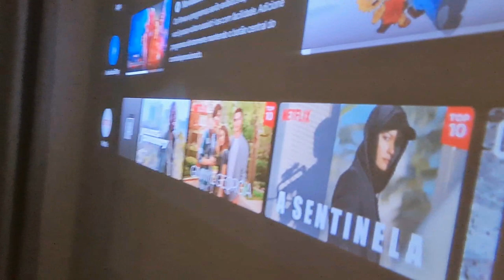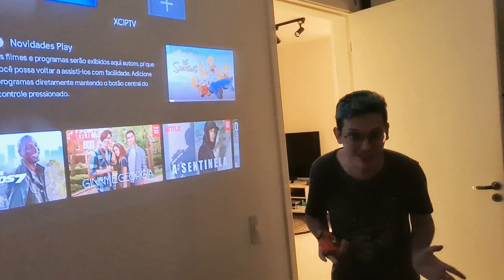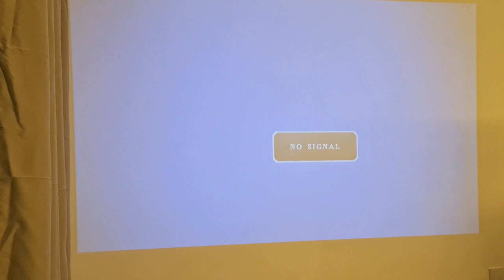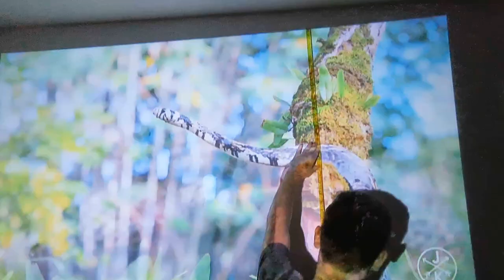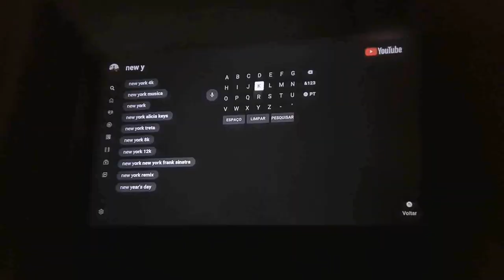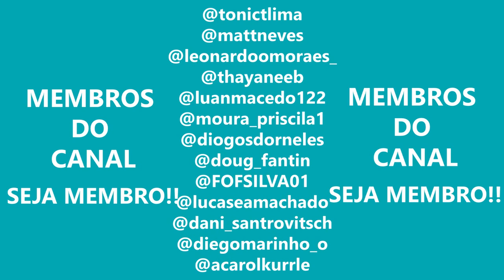NOSSO CINEMA FICOU PRONTO! 🎬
FINALMENTE NOSSO CINEMA FICOU PRONTO E MOSTRAMOS TUDO PARA VOCÊS!

- LINK DE COMPRA:
- Mi TV Stick Xiaomi:

- Caixa de Som Bluetooth LG XBOOM Go PL5 - 20W:

- Blitzwolf® BW-VP1-Pro: